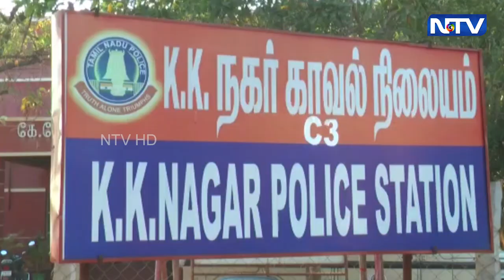திருச்சியில் திடீரென பற்றி எரிந்த கார் உயிர் தப்பிய குடும்பம் | 17.11.2022